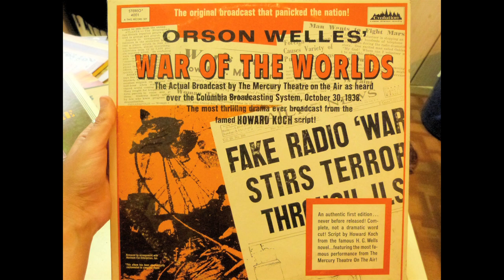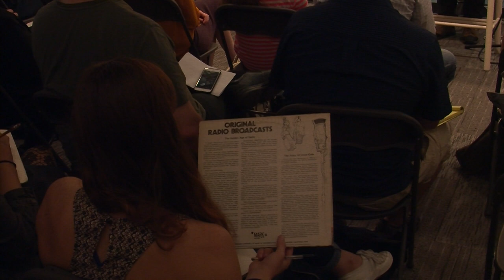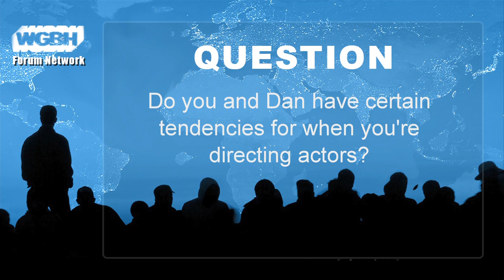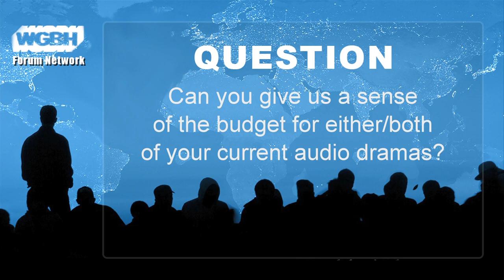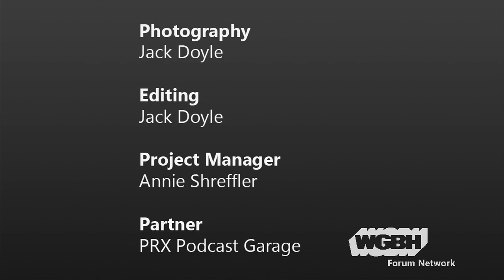Marc Sollinger: The Reality of Making Audio Drama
Marc Sollinger, co-creator of the popular podcasts 'Archive 81' and 'The Deep Vault' offers a listen to the history of audio drama and a peek into its future form. From sound design to directing to writing, learn what makes a fiction podcast great, and hear more about the unique challenges and opportunities of the medium.

(Photo: By Unknown - Retrieved March 14, 2014 from Radio In The Home magazine, Henry M Neely Publishing Co., Philadelphia, Vol. 2, No. 4, Septermber 1923, p. 7 on American Radio History website, Public Domain)